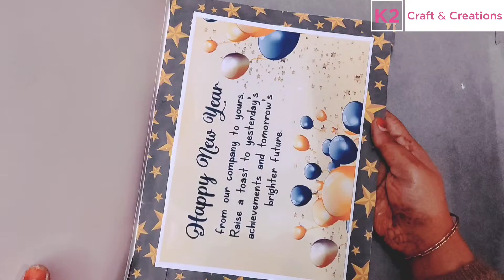Easy new year greeting card | handmade new year card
hello there✋

welcome back! hope you're all doing good!